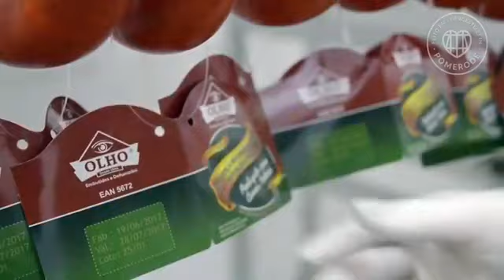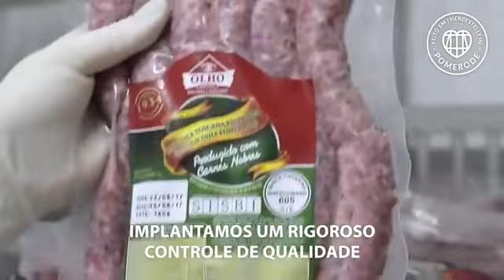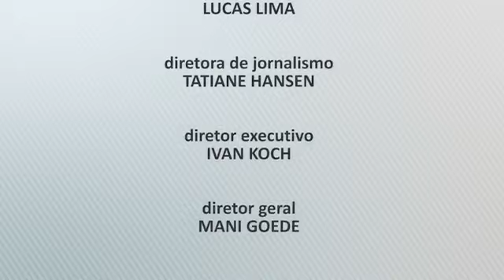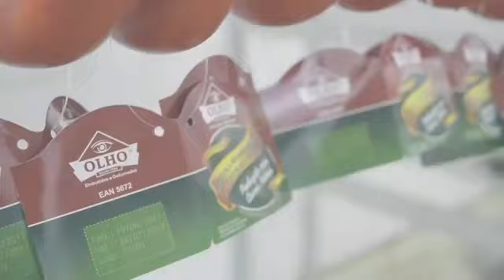Contra-Ataque #100 - 25/01/2020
O CONTRA-ATAQUE está no ar, trazendo tudo sobre o esporte pomerodense e regional, para que você possa ficar bem informado.

O programa especial de hoje, mais uma vez, do Ginásio Sérgio Luiz Petters, traz um bate-papo especial com Ademir Guedes, diretor de comunicação da FME Indaial.

Programa CONTRA-ATAQUE, todo sábado, a partir das 11h.